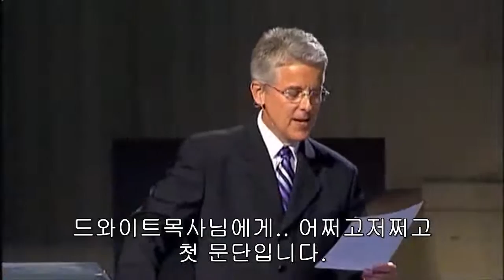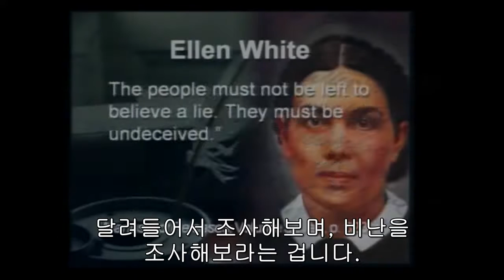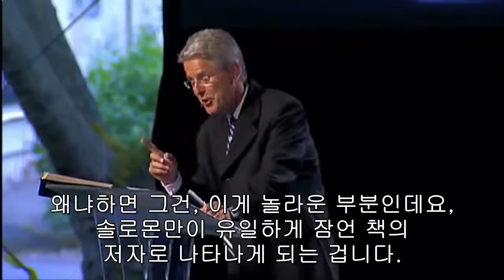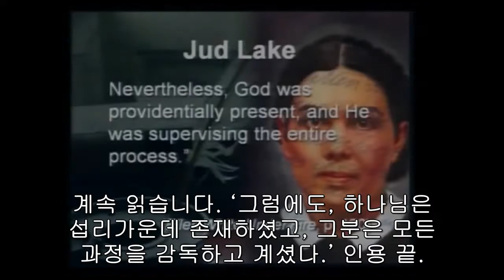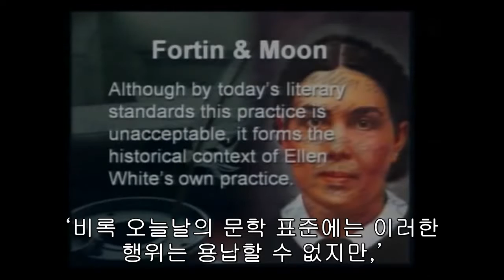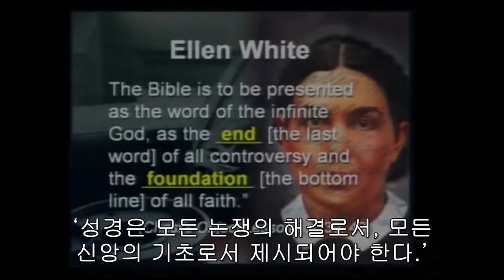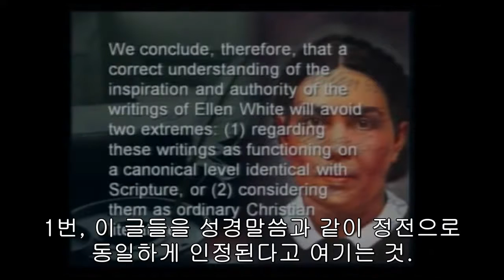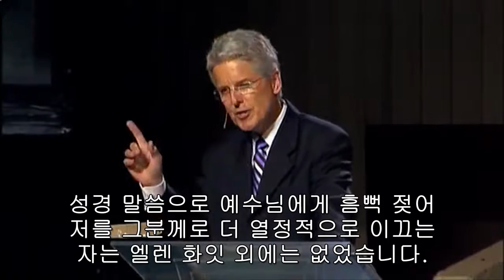엘렌 지 화잇 비난에 대한 답 - 드와잇 넬슨 목사 (Answering the Critics of Ellen G. White)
2011년 글래드스톤 장막집회에서 드와잇 넬슨 목사님의 선물(은사) 파트4 - 엘렌 지 화잇 비난에 답하기입니다.
(The Gift pt. 4: Answering the Critics of Ellen G. White - Dr. Dwight K. Nelson)

42:15 의 기본교리 17번째라고 한 건 제가 예전 27교리 책을 찾아보곤 잘못 괄호 쳐놓은 것입니다. 현재 28교리는 18번 째가 예언의 선물이 맞습니다.
50:30 최종권위로서의 역할을 수행한다고 믿지 않는다.